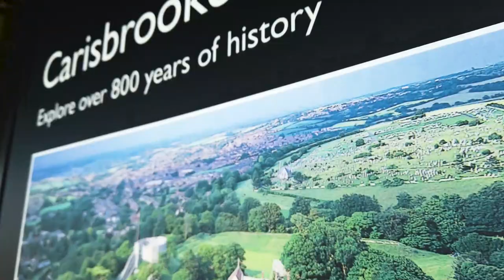Southern England 2020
Post lockdown, we went on a week-long trip to Southern England and managed to visit six cities. Here we feature three--Southampton, Bournemouth and Isle of Wight.

Special thanks to our friends, Pauline and Karl who took us around Southampton and Bournemouth.  And to Ate Xan and Yen for giving me constructive insight during editing.

Credits

Footage:
Kimberlee Tan, Roxann Alba

Drone Videos:
Roxann Alba